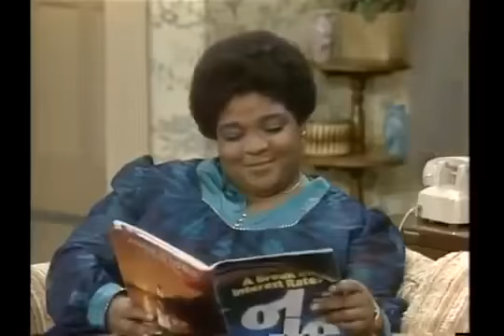Gimme a Break! S02E03 - Sam's Imaginary Friend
PART 2.